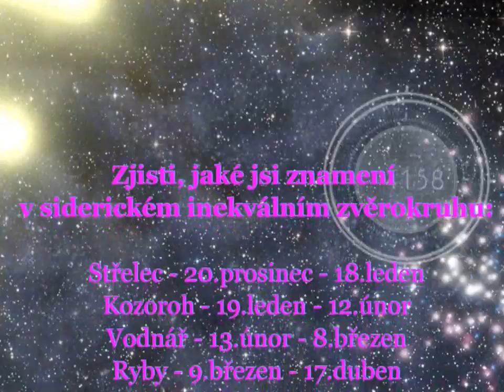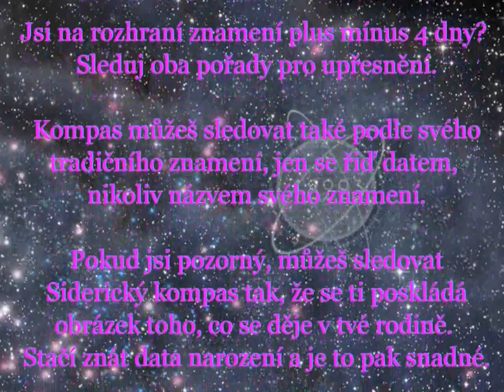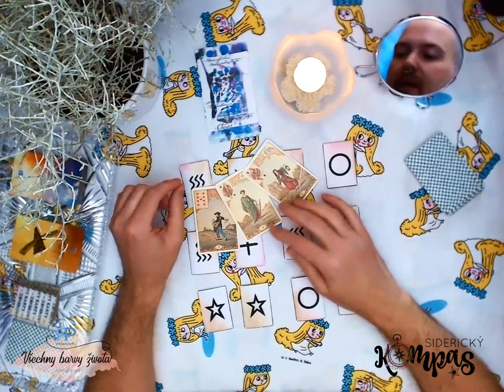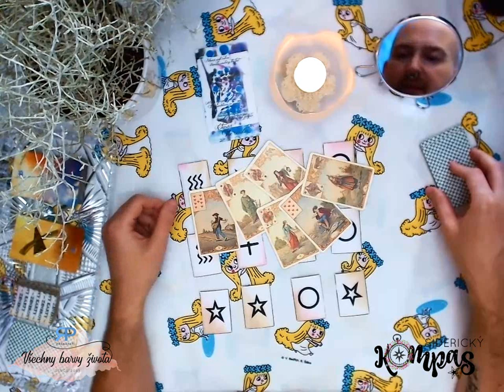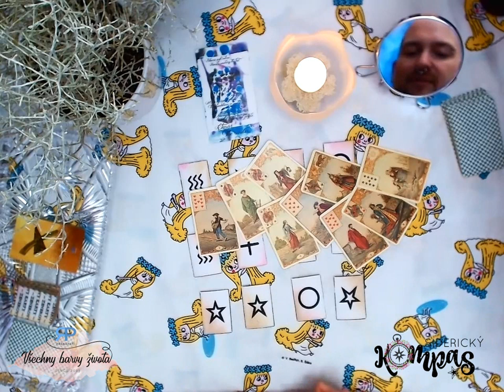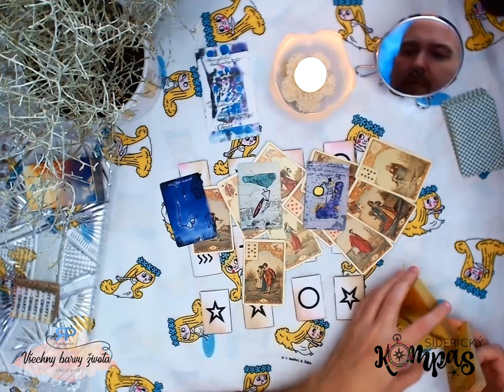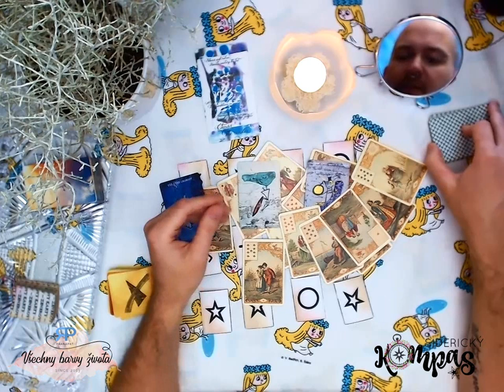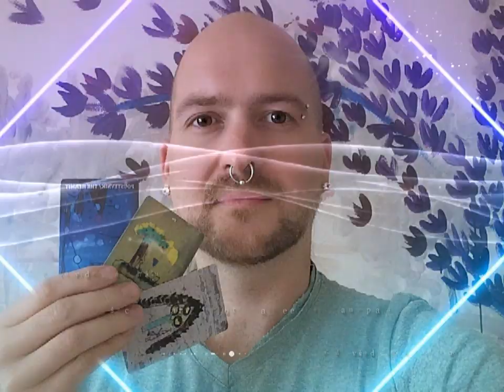Siderický kompas - Vodnář - říjen 2019 - výklad karet